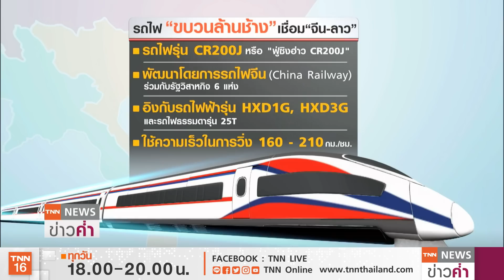เปิดเส้นทางรถไฟเชื่อม “จีน-ลาว” “ขบวนล้านช้าง”เริ่มใช้งานธ.ค.นี้ | TNN ข่าวค่ำ | 15 ต.ค. 64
ลาวและจีนกำลังนับถอยหลังเปิดเส้นทางรถไฟสายพิเศษที่เป็นส่วนหนึ่งของ “หนึ่งแถบหนึ่งเส้นทาง” ของจีน มีกำหนดเปิดบริการอย่างเป็นทางการวันที่ 2 ธ.ค. นี้ ซึ่ง ตรงกับวันครบรอบ 46 ปี การก่อตั้งสปป.ลาว โดยขบวนรถไฟที่จะนำมาวิ่งบนเส้นทางเชื่อม “นครคุนหมิง” เมืองเอกของมณฑลยูนนาน และนครหลวงเวียงจันทน์ของสาธารณรัฐประชาธิปไตยประชาชนลาว ระยะทางกว่า 1,000 กิโลเมตรนี้ มีชื่อว่า “ขบวนล้านช้าง” เป็นรถไฟรุ่น CR200J พัฒนาโดยการรถไฟจีน (China Railway) ร่วมกับรัฐวิสาหกิจอีก 6 แห่งใช้ความเร็วในการวิ่ง 160 -210 กิโลเมตรต่อชั่วโมง ซึ่งจะทำให้การเดินทางขนส่งไปมาระหว่างคุนหมิงและเวียงจันทน์ใช้เวลาเพียงวันเดียว